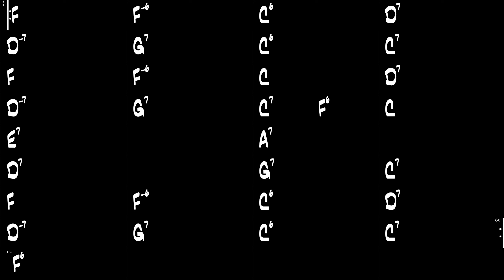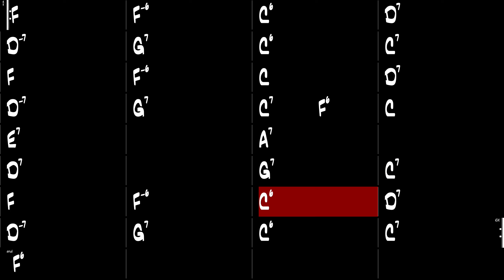I Can't Believe You're In Love With Me - Gypsy Jazz Backing Track 180 BPM - Django Reinhardt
I Can't Believe You're In Love With Me, Gypsy Jazz backing track as performed by Django Reinhardt.